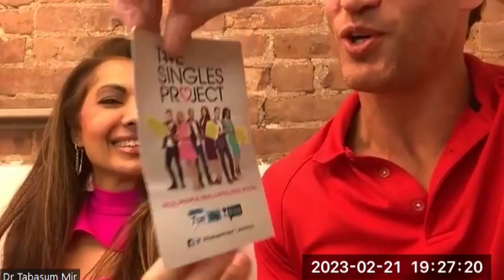Episode 115: Bridging the Gap with Dr. Tabasum Mir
Dr. Tabasum Mir is a cosmetic surgeon in NYC with over 17 years of experience. She specializes in injectables, PDO threads, liposuction, and minimally invasive surgical procedures. She's well known for her work with Renuvion and Aveli procedures.

In todays episode we talk about noninvasive procedures, bridging the gap to surgical intervention with procedures such as Renuvion, as well as patient expectations, and as i consistently mention in my episodes- finding a well trained and safe provider for your aesthetic treatments and procedures.

You can find Dr. Tabasum Mir:
instagram at @Tabasum